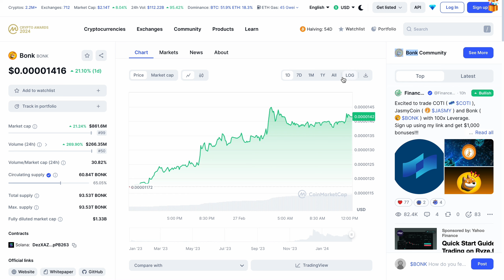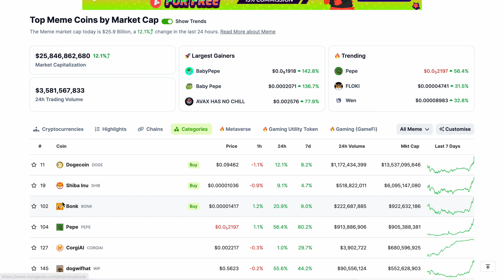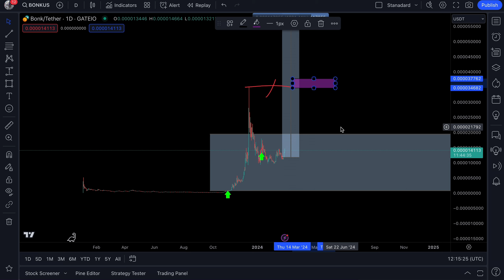BONK TOKEN ($BONK) 100X BREAKOUT HAS STARTED! (THIS IS MY NEXT PRICE TARGET)